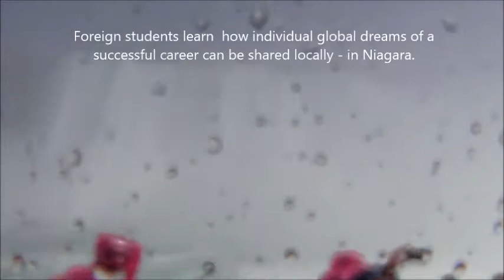The True Falls Experience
Taken 4 years ago when KaVisa Cris visited Canada.

This is the best way to truly experience Niagara Falls. You can pause or rewind the boat ride but to feel the fun you have to experience it. The True Falls gets to you even if you're wrapped in red plastic.

If you're looking for basic information on how to immigrate to countries like Canada, Australia, New Zealand, the United Kingdom, or the United States - look no further!